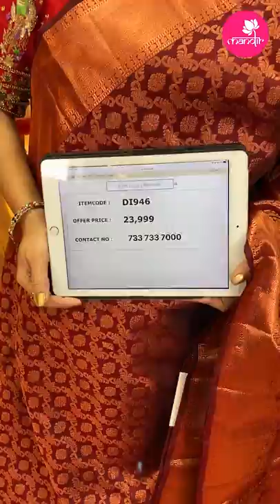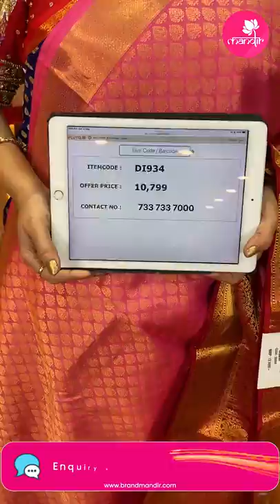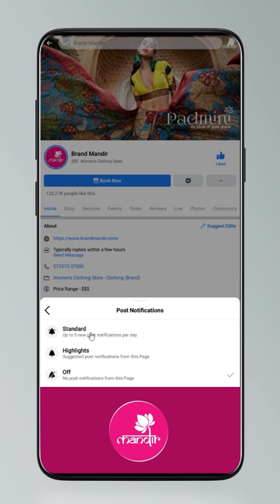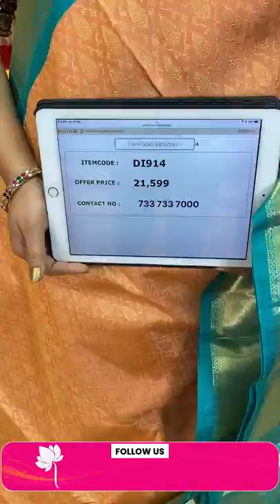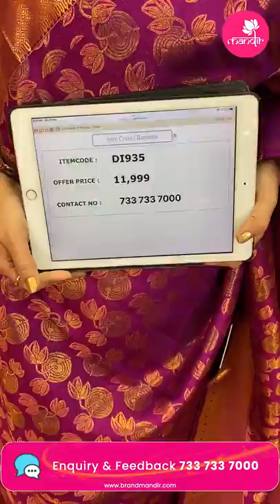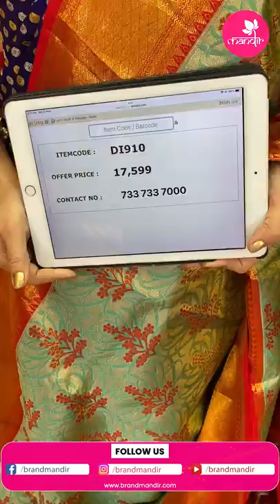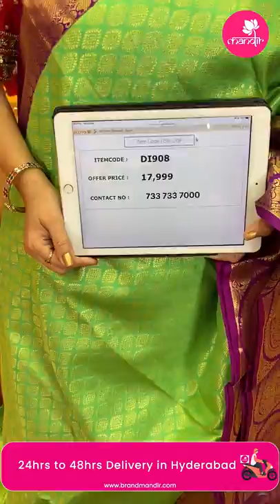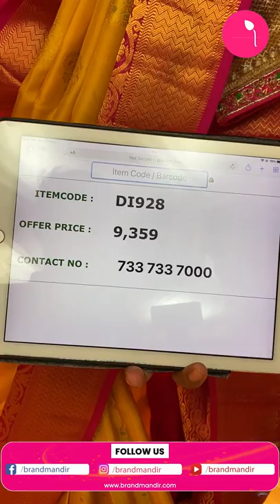Kanchi Pattu Sarees at Weavers Price FOR 24Hours Only | Brand Mandir Sarees LIVE